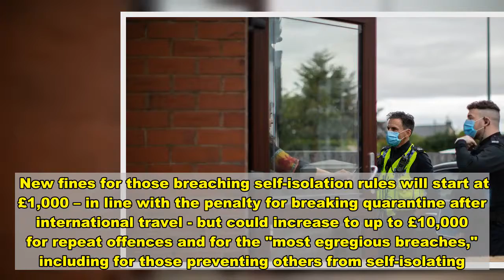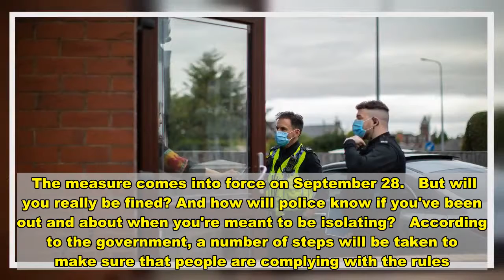How the £10,000 fine for failing to self-isolate will be enforced - News Today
The government has warned that those in England who fail to self-isolate will face fines of up to £10,000.  People will now have a legal duty to stay at home and self-isolate for a number of reasons due to the coronavirus pandemic.  These include if a person tests positive for the virus; are told to do so by NHS Test and Trace after coming into contact with someone with the virus; and it'll also be an offence to knowingly provide false information about your close contacts.  New fines for those breaching self-isolation rules will start at £1,000 – in line with the penalty for breaking quarantine after international travel - but could increase to up to £10,000 for repeat offences and for the "most egregious breaches," including for those preventing others from self-isolating.  This could include business-owners who threaten self-isolating staff with redundancy if they do not come to work.  The measure comes into force on September 28.   But will you really be fined? And how will police know if you've been out and about when you're meant to be isolating?   According to the government, a number of steps will be taken to make sure that people are complying with the rules. These include:  NHS Test and Trace call handlers making regular contact with those self-isolating, with the ability to escalate any suspicion of non-compliance to Local Authorities and local police; Using police resources to check compliance in highest incidence areas and in high-risk groups, based on local intelligence; Investigating and prosecuting high-profile and egregious cases of non-compliance; and Acting on instances where third parties have identified others who have tested positive, but are not self-isolating.   To help with compliance, the government announced a one-off £500 support payment for those on lower incomes who could face a loss of earnings as a result of self-isolating.  With new cases of coronavirus doubling every week, the Prime Minister said the allowance has been introduced to protect the most vulnerable from becoming infected.  Meanwhile, ministers are still looking at further restrictions, including a temporary two or three-week “circuit break” in an attempt to break the chain of transmission.   A Financial Times report said experts from the Government’s Scientific Advisory Group for Emergencies (Sage) and the Scientific Pandemic Influenza Group on Modelling (Spi-m) suggested a two-week lockdown to coincide with the October school half-term.  The timing of the lockdown would help limit any disruption to children's education, which has already been affected by the pandemic.  Other measures could see pubs and restaurants ordered to close or face a 10pm curfew across the country,